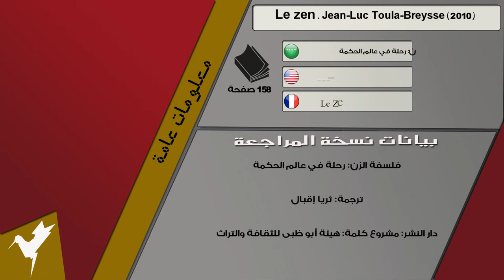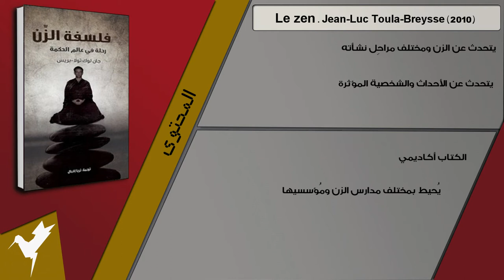مراجعة كتاب فلسفة الزن: رحلة في عالم الحكمة [ لنقرأ كتابا 25 ]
مراجعة كتاب فلسفة الزن: رحلة في عالم الحكمة
مراجعة كتاب Le zen

عن الفيديو

تواصل معي

- تابعني شخصيا على تويتر: @Khalid_Elharrak
راسلني على البريد الإلكتروني - للإقتراحات، الملاحظات أو التعاون.
(المرجو إيضاح محتوى الرسالة في عنوانها وشكرا)
- contactme.elharrak@gmail com

Copyright

كل الحقوق محفوظة وتعود لأصحابها الشرعيين - قناة علم مشكل (خالد الحراق - Khalid EL HARRAK) - شبكة شانية